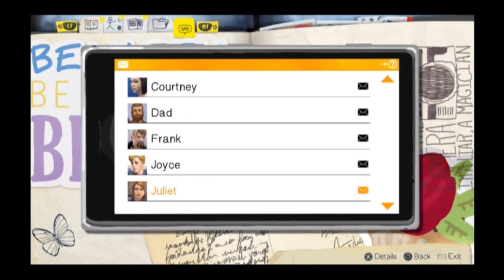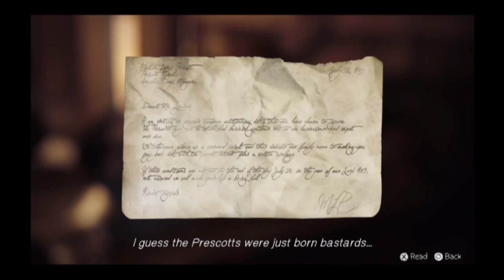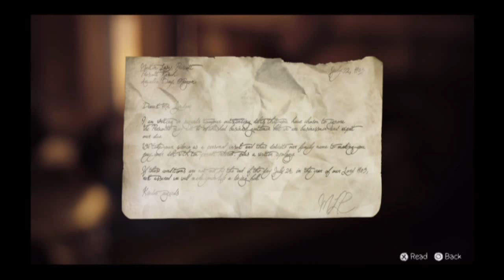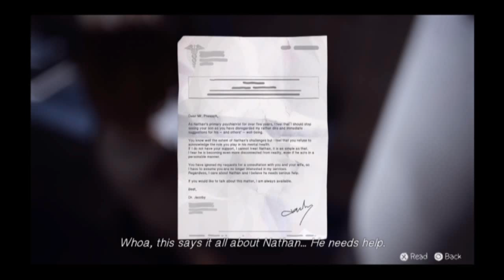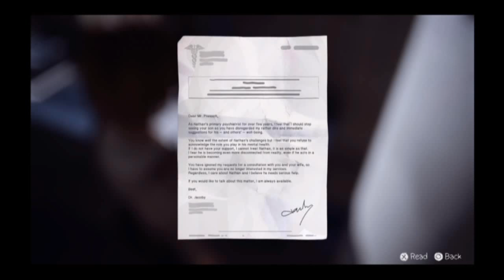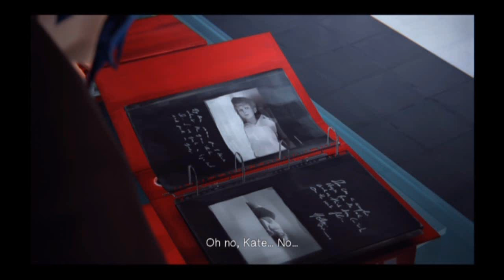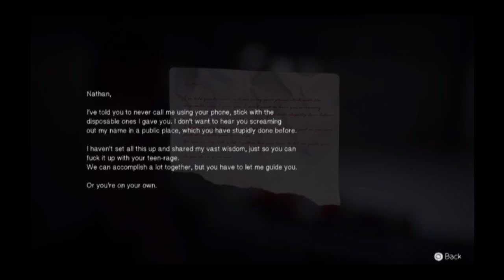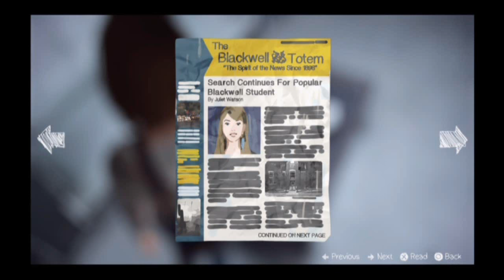Life is Strange Episode 4 The Dark Room : Part 16 (The Dark Room)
Life Is Strange is an episodic interactive drama graphic adventure video game developed by Dontnod Entertainment, and published by Square Enix.